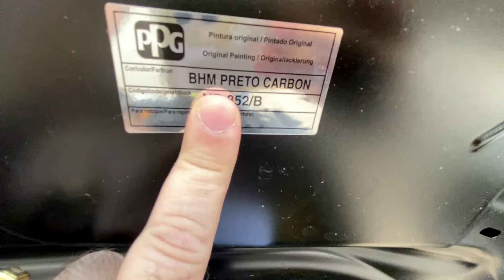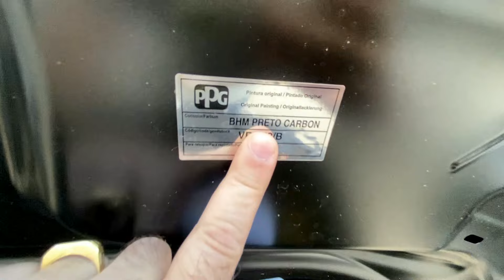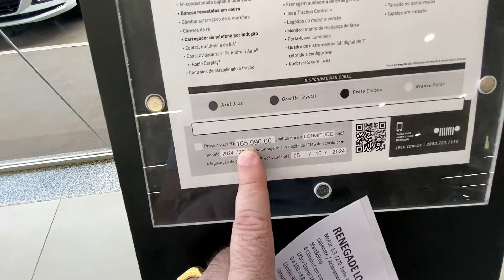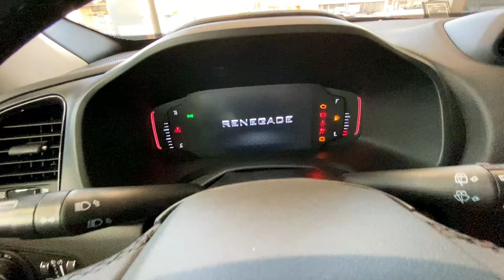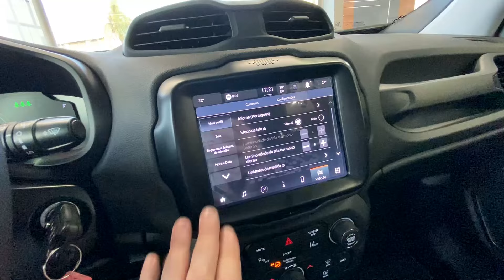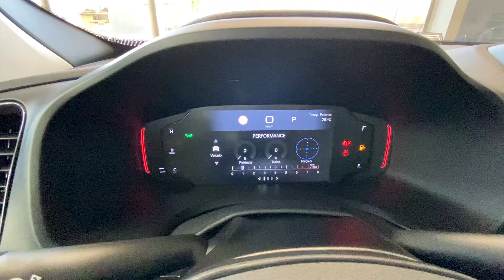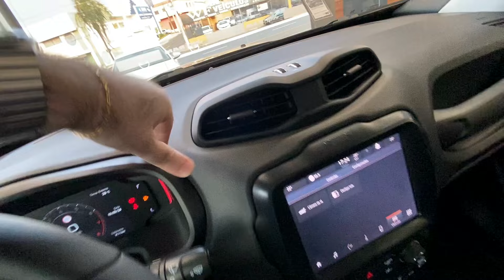VALE 165 MIL? ESSE É O RENEGADE LONGITUDE 25!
✅ Este vídeo foi gravado com:
👕Camisa Oficial do Palmeiras

O Jeep Renegade Longitude 1.3 2025 chega para conquistar quem busca um SUV compacto com alta tecnologia e robustez. Com um preço sugerido de R$ 165.990, ele oferece excelente custo-benefício, unindo potência e eficiência com seu motor turbo 1.3 flex de 180 cv. A segurança é um ponto forte, com airbags frontais, laterais e de cortina, além de assistentes de condução como alerta de mudança de faixa e frenagem automática de emergência. O conforto é garantido com ar-condicionado automático de duas zonas, bancos de couro e controle elétrico dos vidros e retrovisores. No quesito entretenimento, o modelo oferece sistema multimídia com espelhamento de tela, conexão USB e carregador por indução. Ideal para o uso urbano, o Renegade entrega 7,7 km/l no álcool e 11 km/l na gasolina, garantindo boa autonomia. Com um design imponente e recursos tecnológicos de ponta, o Renegade Longitude 2025 atrai os olhares de quem deseja um carro versátil e completo.

📶 Informações sobre esse e outros modelos:
San Marco Jeep
Endereço: Avenida Guilherme Ferreira, 2334
Uberaba - MG,

Vídeos todos os dias 18h45m